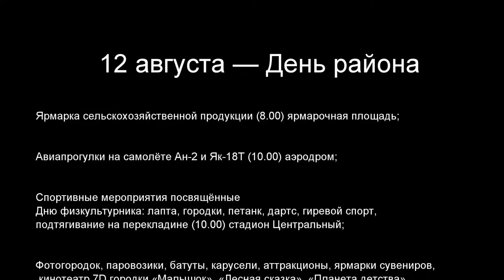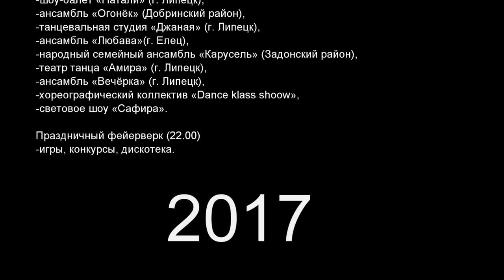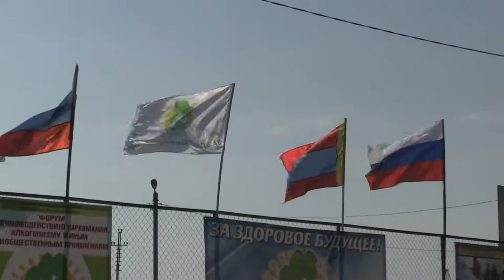День района. Награждение . Хлевное 2017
Видеосъемка и монтаж видео Сергей Щука